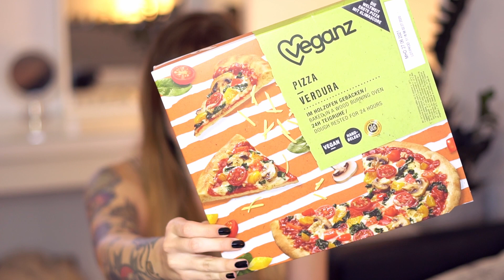NEUE VEGANE PRODUKTE - veganes Eis, Erbsenmilch, Schokolade, Proteinpulver getestet 🌱 Aufgegessen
➤ Verhütung, Periode & Co

➤ Meine aktuelle Küchenausstattung

➤ mein Podcast 'Gedanken von letzter Nacht'

➤ Unterstützen

➤ Mein Make Up - vegan & cruelty-free

Nui Cosmetics Foundation
Revolution Conceal & Define
Catrice Blush Box
Catrice Glam & Doll Mascara
Lucia Secret of Amira Eyeshadow Palette
Lime Crime Plushies Lipstick

➤ Transparenz

* - PR samples

Dieses Video enthält keine bezahlte Produktplatzierung. Alle Meinungen sind meine eigenen.